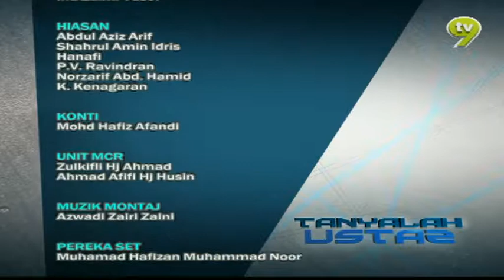Tanyalah Ustaz (2015) | Episod 67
Bersama ustaz atau pendakwah bertauliah menjawab setiap pemasalahan berdasarkan sumber-sumber rujukan yang muktabar.